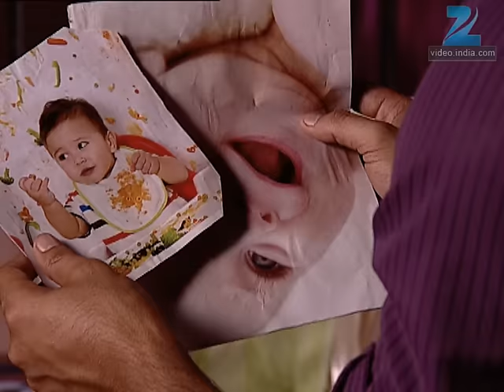Ep. 523 | Manav को हुई tension cheque bounce होने की | Pavitra Rishta | Zee TV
Savita mixes red chilli powder with the colour for Holi. A few gamblers plot successfully against Ajit as per Shibu's plan. Manav is sad that Savita has not joined the celebration.